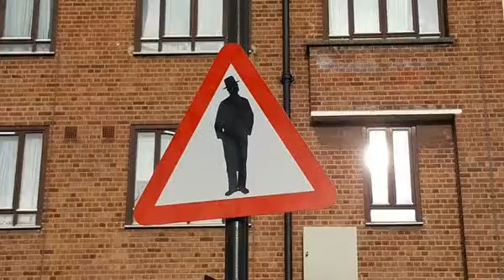shocking sign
A sign appearing to warn "beware of Jews," was fixed to a lamp post close to a synagogue in Stamford Hill, the home of one of the biggest Jewish communities in London The sign depicted a man in Jewish Orthodox dress inside a white triangular sign with a red outline. Police are now investigating the sign after it was reported by a member of Shomrim NE London, a local Jewish neighbourhood watch group.